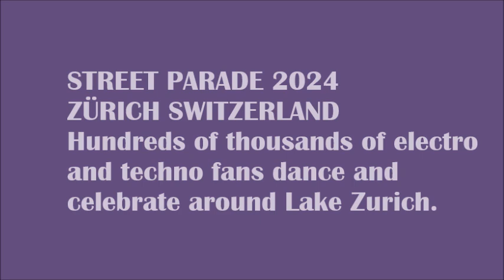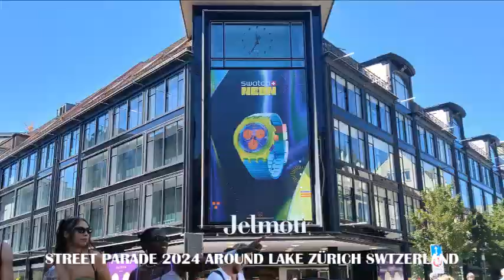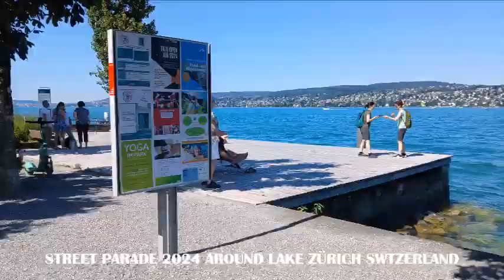STREET PARADE 2024 ZÜRICH SWITZERLAND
Street Parade, hundreds of thousands of electro and techno fans dance and celebrate around Lake Zurich